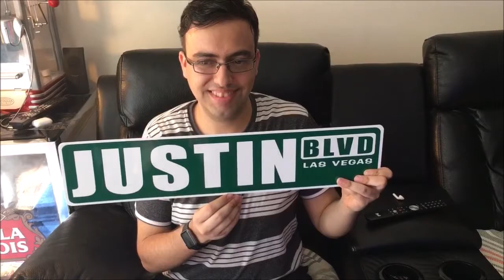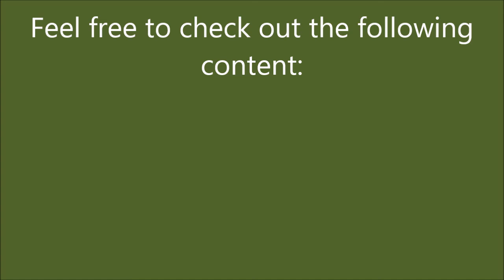Justin Melo Sings: Just The Two Of Us Duet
Hello everyone!

I'm back for another episode of Justin Melo sings and this is one of my favourite songs in which this lovely lady has joined me on and she is talented.

Also let me know if you'd like to be put on the spot on any of the Smule collabs by leaving it in the comments below or by sending a DM.  And I hope to see you all there.

Planning on doing a live stream?  Before you begin, check out my tutorial video on the use of spam words, including what they are and how to avoid that problem, especially when you want your channel to continue growing.

Important dates to know:

First collaborational video with Quinnie on how to make cookies:
Date and place yet to be determined.

First intro vid with my dad on the second YouTube channel:
Expected to be done sometime this week and later uploaded.
Link to the new channel to come after the upload is complete.

Gabriel and Daniela have yet to upload their first vids.  More details to come when it's available.